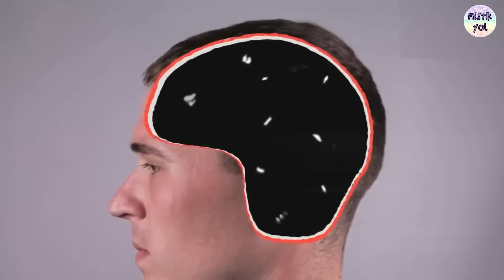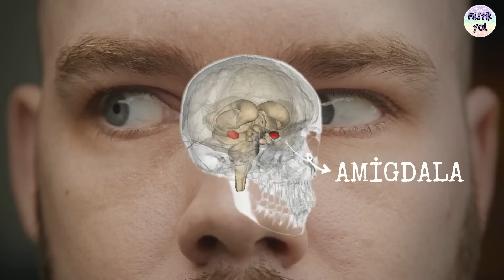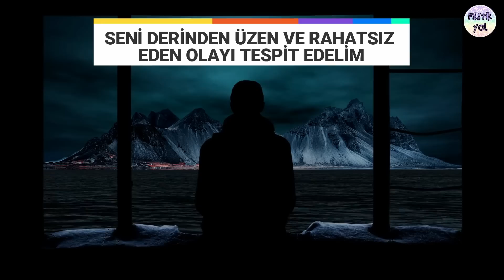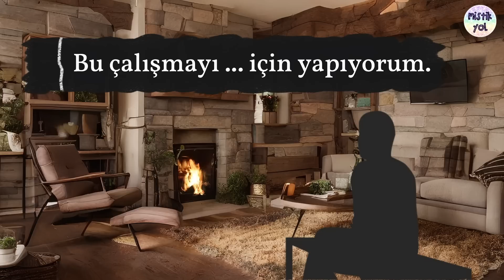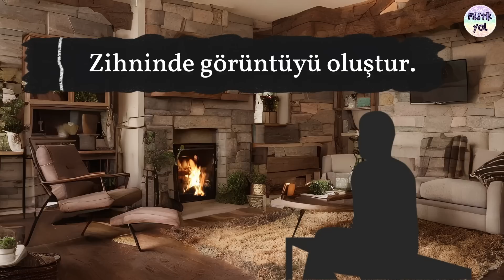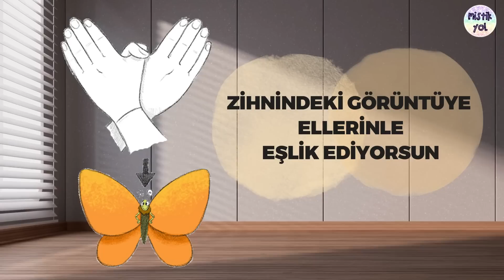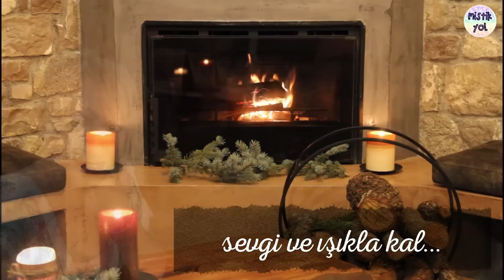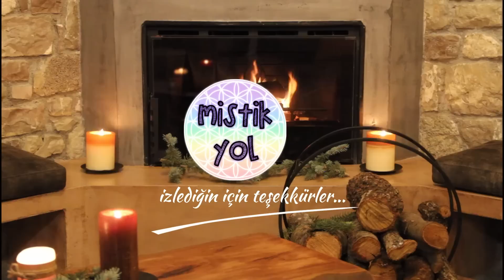TRAVMANIN YARATTIĞI GERGİNLİKTEN KURTULMAK İÇİN BU ÇALIŞMAYI YAP!ÇOK ETKİLİ BİR TRAVMA SEANSI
Günlerdir çok çalışarak ve ciddi bir emek vererek hazırladığım TRAVMA SEANSI videomuz hazırdır.
Bu zorlu günlerde hepimize ŞİFA OLMASI için çok titizlikle çalıştım.
Bu seansı baştan sona tıpkı karşımdaymışsın gibi hazırladım.
Gerçekten etkili bir tekniği olumlamalarla ve meditasyonlarla birleştirdim.
LÜTFEN İHTİYACI OLAN HERKESLE PAYLAŞIN!
Sevgi ve ışıkla...bütüne hediyemdir.
Didem Çiloğlu

6. The Secrets of EMDR Therapy and How It Can Help You – The School of Life

Feel the warm sound of the fireplace in a cozy living room and the sound of rain outside the window.

♥ MİSTİK YOL uygulamasını cep telefonu veya tabletinize indirerek videolarımızı ücretsiz dinleyebilirsiniz.

0:00 Giriş
2:37 EMDR Terapisi Nedir
6:30 Sakinleşme Meditasyonu
13:05 Seni Derinden Üzen Olayı Tespit Edelim
16:45 Zihnindeki Görüntüye Göz Hareketleriyle Eşlik Ediyorsun
18:45 Olumlama Yapalım
20:01 Zihnindeki Görüntüye Ellerinle Eşlik Ediyorsun
22:04 Olumlama Yapalım
23:19 Kapanış ve Rahatlama Meditasyonu
26:38 Seans Sonrası Tavsiyeler ve Uyarılar